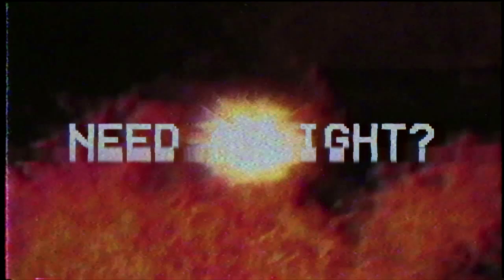Megahit - Firebat (Official video)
Official video for "Firebat".

Contains footage from the PC game "Starcraft: Brood War" by Blizzard Entertainment.

LET'S BURN! ;)